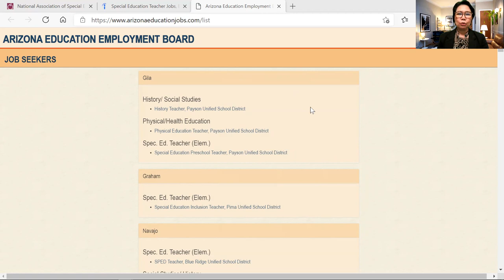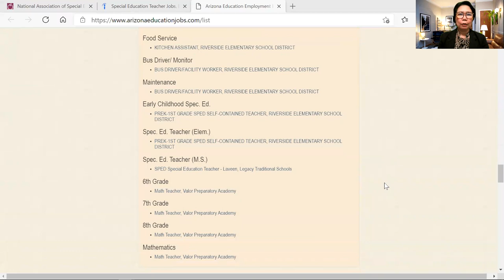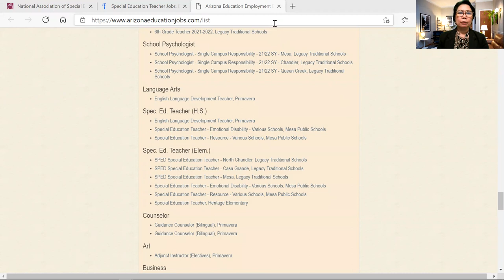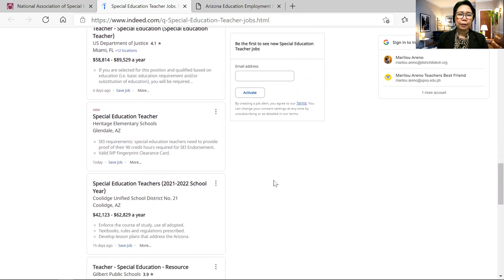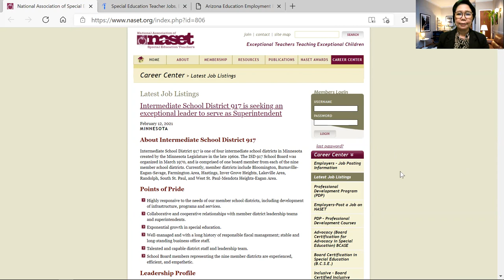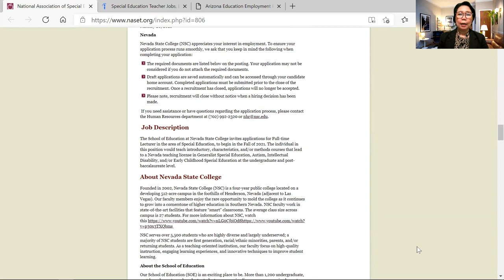How to Apply for a Job in the United States: Series #7- More Job Vacancies for Teachers.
In this episode, I am sharing information on where to look for  more job vacancies for teachers, these include special education teachers and general education teachers for various positions and grade level. Good luck on your exploration. Please comment for more questions. Thank you